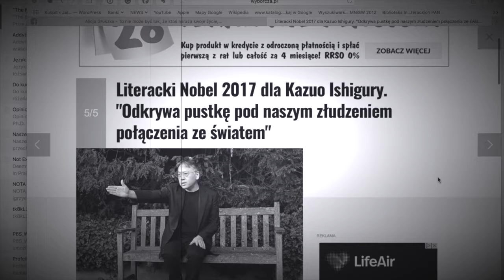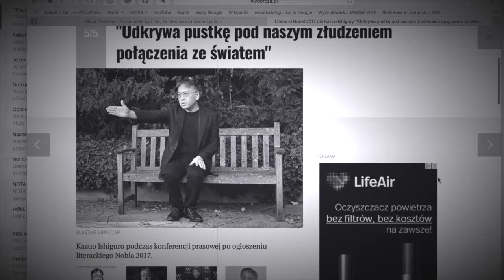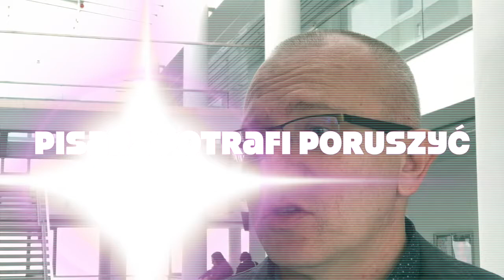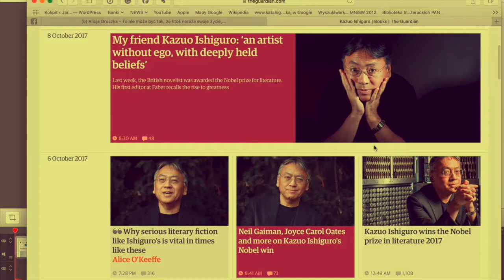HOT 3 Nobel dla Kazuo Ishiguro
Ocena nagrody Nobla dla Kazuo Ishiguro w krótkim wywiadzie z dr Tomaszem Dobrogoszczem z Uniwersytetu Łódzkiego 20.10.17